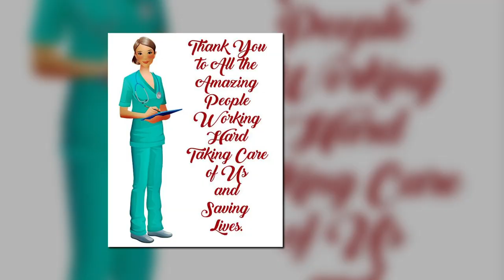JAI JAI MADHYA PRADESH I Fight Against Corona I Be positive I K V 2 Indore I Jai Ho I I Love India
CORONA has been outbroken in all over the world. India has also been fighting with it. There are so many states where it is spreading widely. Madhya Pradesh is one of those states. But with its strong will power, Madhya Pradesh has been fighting with CORONA to defeat this epidemic.

We, the family members of Kendriya Vidyalaya No. 2 Indore appreciate the hard work of CORONA Warriors & always stand together with them.

Credits:
कोरोना वीरों को सलाम
Song - Jai Ho
Singer - Shaan
Lyrics - P Narahari IAS
Programming - Shehzaad Roshan
Music Label - Folk Culture
Special Thanks Artist of Madhya Pradesh - Govind Namdev, Raghuveer Yadav, Raj Arjun, Eisha Singh, Mahi Soni, Istiyak Khan, ahmad khan, godaan kumar, Shalini gupta, amit jaat, anandam malviya, Jayant deshmukh, K.G.Trivedi, Rajeev Nema, rana pratap Senger, Luv vishpute, Kshitij Pawar, Sahil mishra
Concept - P Narahari IAS
Artist Management - Sahil Mishra, Hribom

1. Child Labour I Introduction I Facts I A Curse To The Nation I World Day Against Child Labour I
2. Please Help US I Request From Children I Child Labor I Educate them I World Day Against Child Labour
3. Famous Quotes on CHILD LABOUR I A P J Abdul Kalam I Kailash Satyarthi I Malala Yousafzai
4. Jeetega Indore I जीतेगा इन्दौर I Swachh Indore I Swasth Indore I Shaan I Devendra Malviya I Indore
5. Pictures Speak More than Humans I ‘मुझे लगता है इंसानों से ज्यादा, तस्वीरें बोलती हैं’ I A Poem
6. FIT INDIA I Plogging Run I 2 October I KV No. 2 Indore I Gandhiji 150 Birth Anniversary I
7. WORLD ENVIRONMENT DAY I History I Celebrities Talk I Green Earth I Clean Earth I Save Earth I
8. Best Motivational lines on Environment I World Environment Day I 5 June I Motivational Quotes
9. JAI JAI MADHYA PRADESH I Fight Against Corona I Be positive I K V 2 Indore I Jai Ho I I Love India
10. Kabuliwala (काबुलीवाला) I BY Gurudev Rabindranath Tagore I (Enacted by the Students) I KVS I Tribute
11. Celebrities Who have been the Students of Kendriya Vidyalayas I KVS I Bollywood I Sports I India